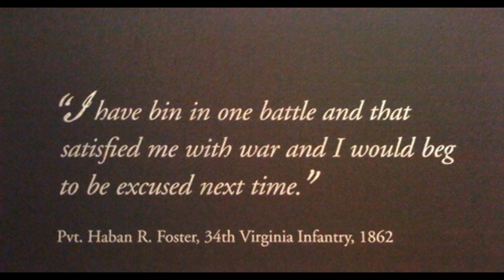Gettysburg - Theme - Piano